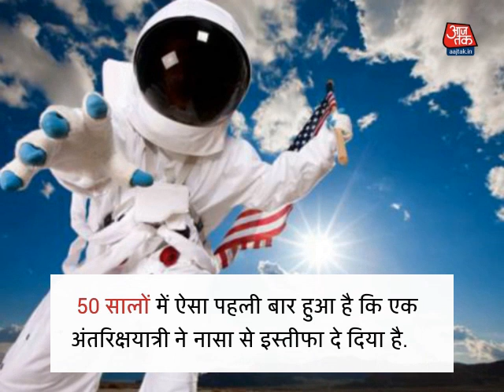50 साल में पहली बार नासा के अंतरिक्षयात्री ने दिया इस्तीफा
50 सालों में ऐसा पहली बार हुआ है कि एक अंतरिक्षयात्री ने NASA से इस्तीफा दे दिया है. रॉब कुलीन नाम के अंतरिक्षयात्री ने प्रशिक्षण के बीच ही इस्तीफे की घोषणा की है. नासा के अंतरिक्ष यात्री की टीम में चुना जाना काफी कठिन माना जाता है.